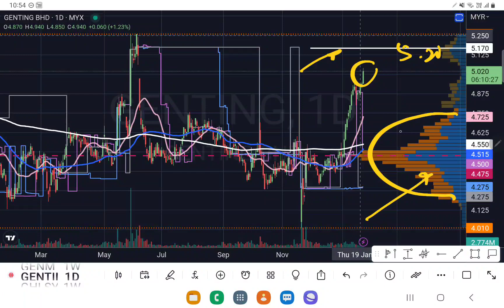GENTING 今早突破5.00,短期目标价是多少钱?[中英文字幕ENG SUB][CC].早盘观股筹码峰技术分析.25012023.